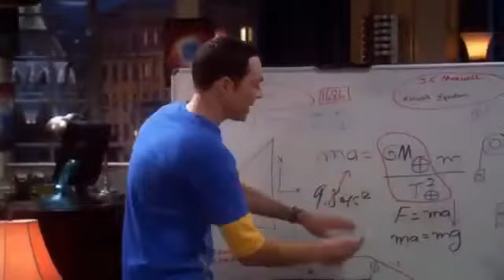no ser tan malo